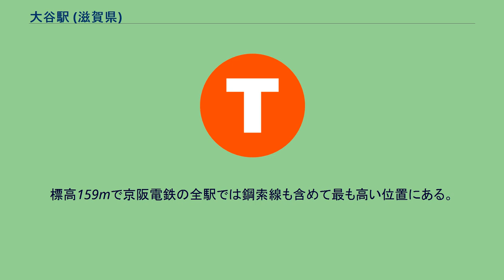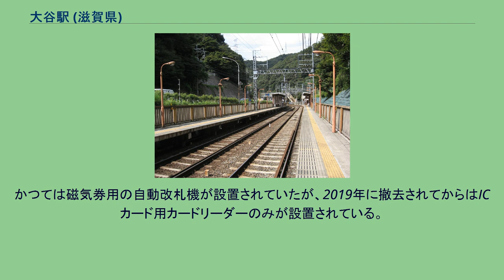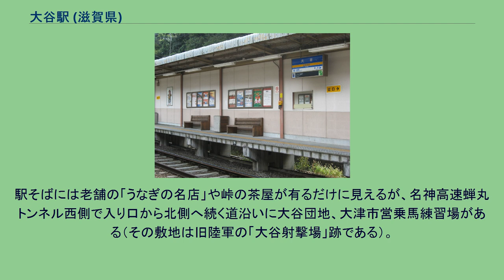大谷駅 (滋賀県)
大谷駅（おおたにえき）は、滋賀県大津市大谷町にある、京阪電気鉄道京津線の駅。
車内放送では、現在では「おおたに」と発音されている（2018年3月17日の大津線車内放送更新までは「おおたに」と発音されていた）。
標高159mで京阪電鉄の全駅では鋼索線も含めて最も高い位置にある。
日本の普通鉄道・軌道では日本一の急傾斜の駅である。
ほぼ同じ位置に存在した官設鉄道東海道本線の大谷駅についてもこの記事で述べる。
新逢坂山トンネル開業前の東海道本線（一部は現在の奈良線になっている）に存在した駅。
京都 - 大津（この大津駅は現在の京阪電気鉄道京津線びわ湖浜大津駅に近接した位置にあった）間の鉄道全通に先駆け、京都 - 大谷間が開業した際に設けられた駅である。
この際のルート選定では、当時東山や逢坂山を横断するトンネルの開削技術がまだなく、また東山を直接越えると急勾配が発生してしまう（後にこのルートで開業した京阪京津線には、碓氷峠とほぼ同じ66.7パーミルの勾配が生まれた）ことから、京都から現在の奈良線のルートで稲荷駅まで南下した後、東へ稲荷山の山すそを迂回するものが採用された。
駅は逢坂山トンネルのすぐ西側、蝉丸神社の近くに設けられ、相対式ホーム2面2線となっており、中線が1本存在した。
上下線間の連絡は、跨線橋によって行っていた。
明治はじめ、京都 - 大津（後のびわ湖浜大津）間鉄道開業前年の1879年（明治12年）8月の京都 - 大谷間開業時に開設、1921年（大正10年）8月に廃止された。
駅跡は逢坂山トンネル坑口と共にしばらく残っていて、京阪京津線の電車内から見ることができたが、現在は名神高速道路の盛り土に埋まっている。
なお太平洋戦争中は旧トンネル内で航空機部品工場として使用された逸話がある。
現在残った東側の入り口もフタをされ、中は京都大学が地震計を設置して観測している。
改札口は大津方面行きホーム京都方にあり、反対側の京都方面行きホームへは構内踏切で連絡している。
この駅は終日無人化されており、自動券売機は設けられていない。
従って乗車時には改札口にある乗車駅証明書を取り、運賃は降車駅で精算する。
かつては磁気券用の自動改札機が設置されていたが、2019年に撤去されてからはICカード用カードリーダーのみが設置されている。
1日：356人（2009年11月10日） 1990年代半ばまでは800人前後乗降客数だったが、以後減少に転じ2002年には500人を割り込み、400人前後で推移している。
また現在、京阪電鉄の全駅で最も利用者数が少ない。
京阪電気鉄道開業百周年記念誌『京阪百年のあゆみ』資料編「駅別乗降客の推移」より 地形的には逢坂峠より西で山科盆地の縁だが、滋賀県に属する。
駅そばには老舗の「うなぎの名店」や峠の茶屋が有るだけに見えるが、名神高速蝉丸トンネル西側で入り口から北側へ続く道沿いに大谷団地、大津市営乗馬練習場がある（その敷地は旧陸軍の「大谷射撃場」跡である）。